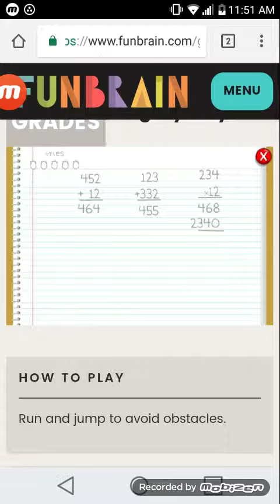Mighty Guy Can Be Played Online On A Cellphone?